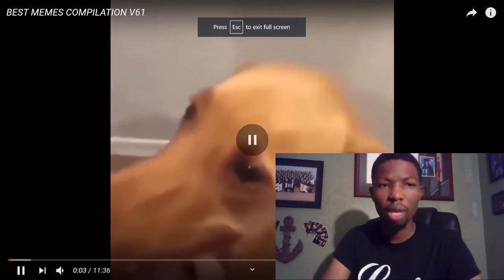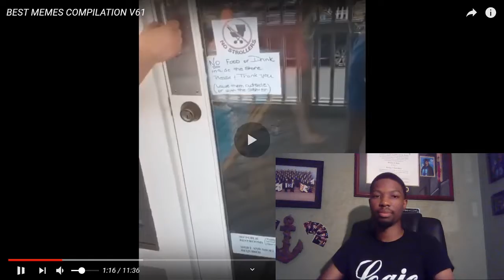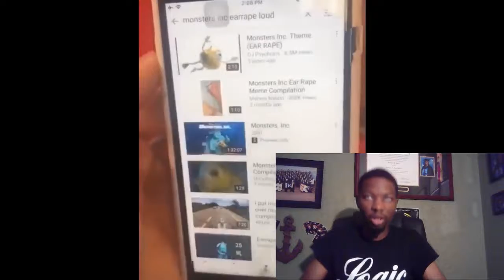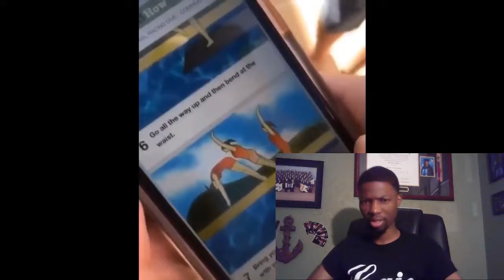Try Not to Laugh Meme Compilation | GMB REACTS